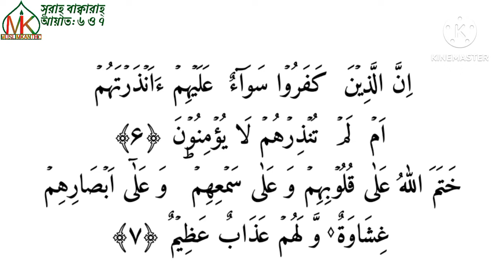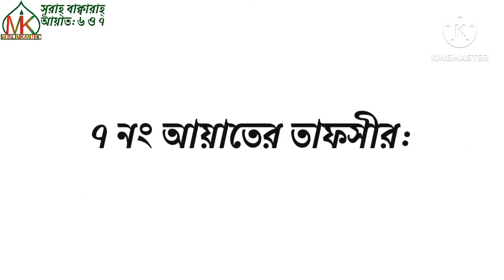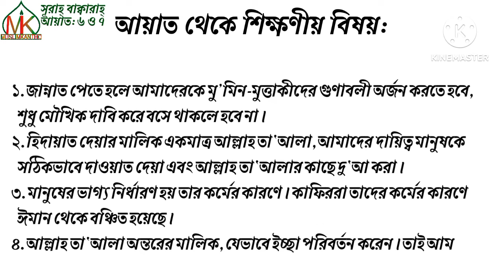সূরাহ্ বাক্বারাহ্ তাফসির- পর্ব ৪। আয়াত ৬ ও ৭। মানুষের ভাগ্য নির্ধারণ করে তার কর্মে।